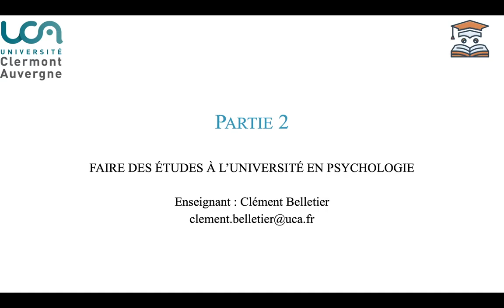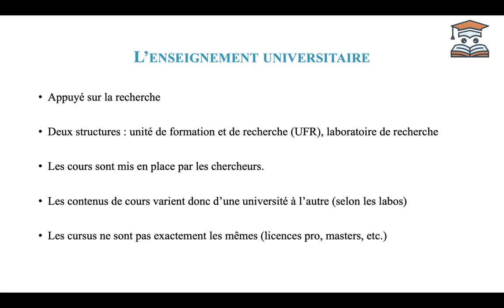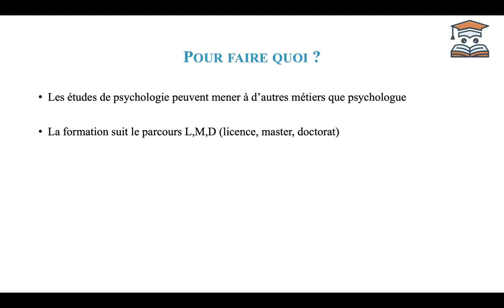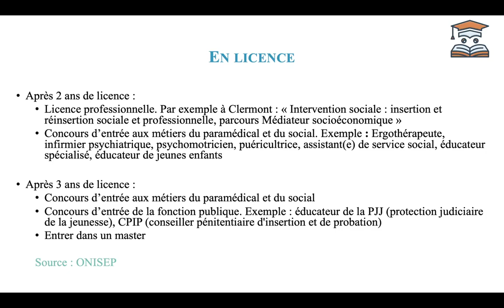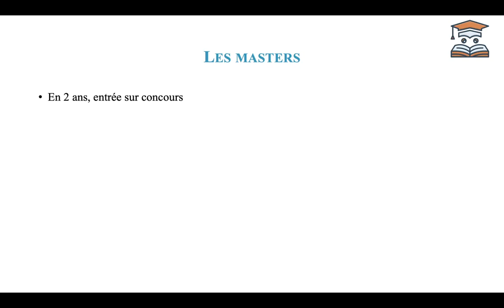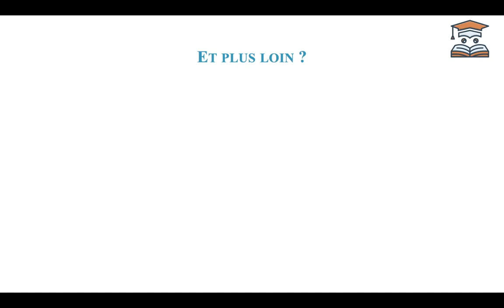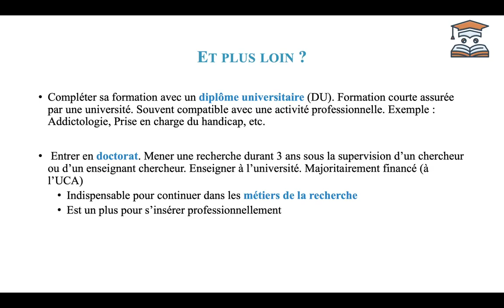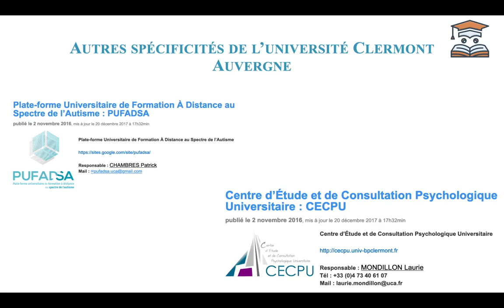Réussir sa première année en psychologie - Cours Magistral 1 - Partie2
Cours donné dans le cadre du cursus de licence de psychologie de l'université Clermont Auvergne
Auteur : Clément Belletier

Sources :
-- La fabrique